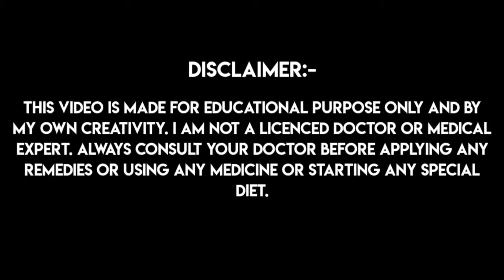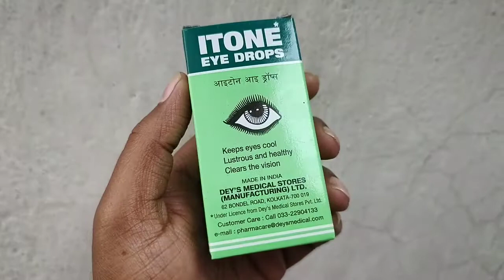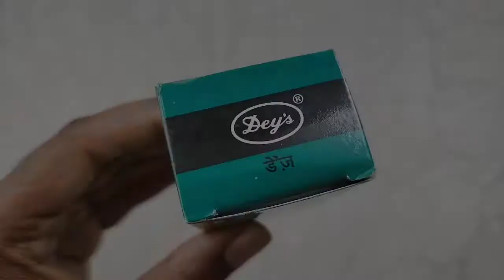💥 সেরা আই ড্রপ 💥 দৃষ্টিশক্তি বৃদ্ধির উপায় | চোখ ভালো রাখার উপায় | চোখে ঝাপসা দেখা দূর করার উপায়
অতিরিক্ত পড়াশোনার চাপ, অফিসে ঘন্টার পর ঘন্টা কম্পিউটার এবং ল্যাপটপের সামনে কাজ করা, অনিয়মিত জীবনযাপন, পুষ্টিকর খাবার না খাওয়া এবং অতিরিক্ত স্মার্ট ফোন ঘাটার মত অভ্যাস, ছোট থেকে বড় প্রত্যেকের চোখের চরম ক্ষতি সাধন করছে। যার ফলে কম বয়সে দৃষ্টিশক্তি কমে যাচ্ছে, চোখে চুলকানি এবং জল পড়ার মতো সমস্যা দেখা দিচ্ছে এবং চশমার পাওয়ার দিন প্রতিদিন বৃদ্ধি পাচ্ছে। আজকের এই ভিডিওতে চোখের স্বাস্থ্যের উন্নতি ঘটাতে, চোখ ঠান্ডা রাখতে এবং দৃষ্টিশক্তি বৃদ্ধি করে, চোখে ঝাপসা দেখতে পাওয়ার সমস্যা দূর করতে অসাধারণ কার্যকরী আই ড্রপের সম্পর্কে তথ্য নিয়ে এসেছি। শক্তিশালী ভেষজ গুণে ভরপুর অসাধারণ কার্যকরী আই ড্রপে থাকা উপাদানগুলোর উপকারিতা এবং ব্যবহারের সঠিক নিয়ম সম্পর্কে জানার জন্য, ভিডিওটি অবশ্যই শেষ পর্যন্ত দেখুন, ভিডিওটিতে একটি লাইক করতে ভুলবেন না এবং এই ধরনের আরও টিপস্ পাওয়ার জন্য, আমার চ্যানেলটিকে সাবস্ক্রাইব করে বেল আইকনটি প্রেস করে দিন।

PICS & VIDEO CREDITS // সমস্যা ও সমাধানের বৈজ্ঞানিক উপায়